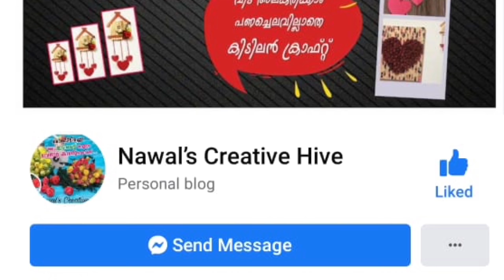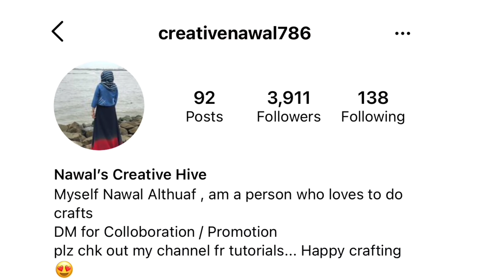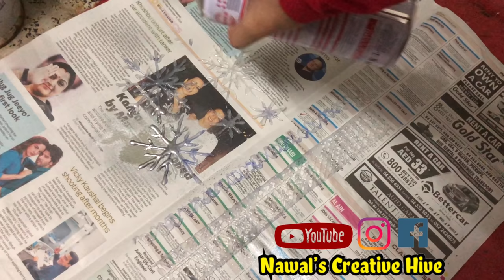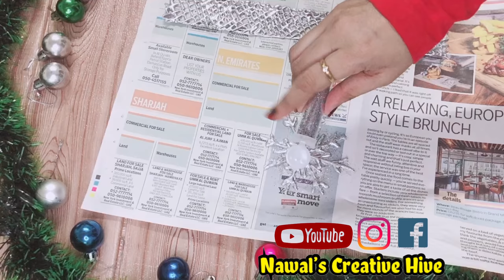DIY | Quick & Simple Bottle Art | Glue gun Hack | Xmas craft Ideas | Xmas Home Decor | 5 mins craft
Hi all
This video shows a Simple  bottle art  perefct for Beginners

Thankyou
Love u all
Happy Crafting